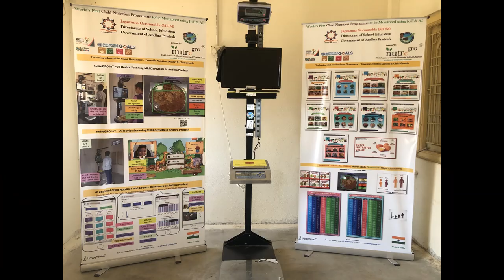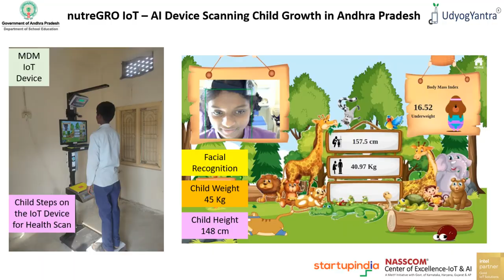Employing AI to improve quality and traceability of Mid-Day Meal Scheme in Andhra Pradesh